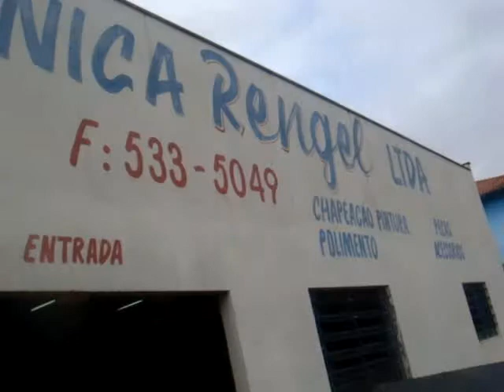Pinhau Adventure 2011 - Problemas no trecho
Meu (Davi) depoimento no 1o entrave do caminho, depois de uns 120 kms uma roda da carretinha "revisada" quase soltou, achamos uma mecanica super preparada no meio do nada, e rapidamente o problema foi resolvido. Até quando da errado, da certo...